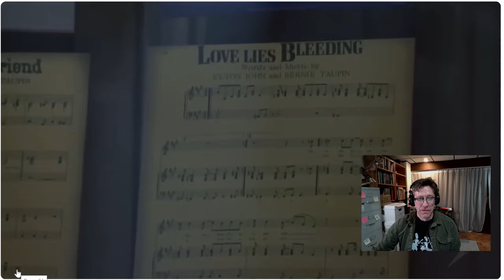Metallica "Funeral for a Friend/Love Lies Bleeding" Reaction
Metallica covers Elton John's "Funeral for a Friend/Loves Lies Bleeding" and totally kills it. These are my thoughts, just in case any future grandkids want to know how I spend my free time.